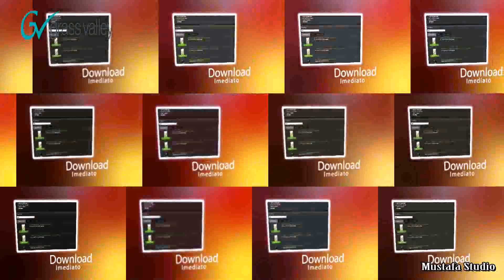GRASS VALLEY EDIUS 6 5